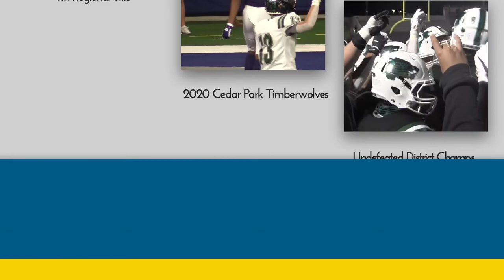LISD Board Recognitions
The Leander ISD Board of Trustees celebrated outstanding students and staff featured in this video at the Feb. 25, 2021 Board meeting